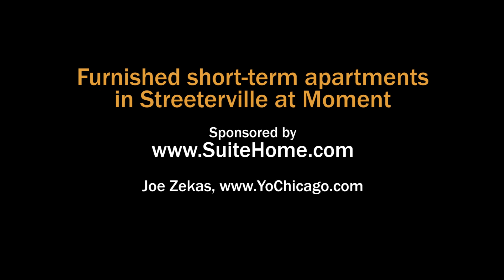A furnished short-term Streeterville 1-bedroom #1006 at Moment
Moment is a luxury apartment tower just a block west of Lake Shore Drive at 545 N McClurg Ct.

Moment has a full suite of amenities, including the neighborhood's only rooftop pool. There's also a 9th floor wraparound deck with a hot tub, grilling areas, a fitness center, yoga studio, resident lounges, a business center and more.

Suite Home apartments at Moment have upscale finishes and in-unit washer / dryers. They're set up with everything you need to feel at home, and hotel-like services to ensure your comfort. It's a suite deal.

Join YoChicago in this sponsored video for a brief look at the location, a quick tour of the amenities, and a narrated walk through one of Suite Home’s furnished apartments.